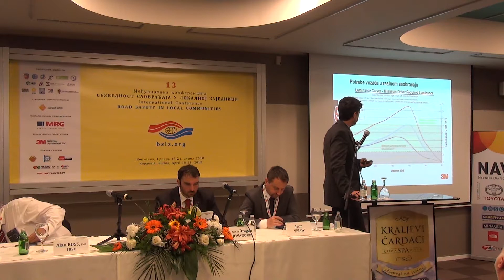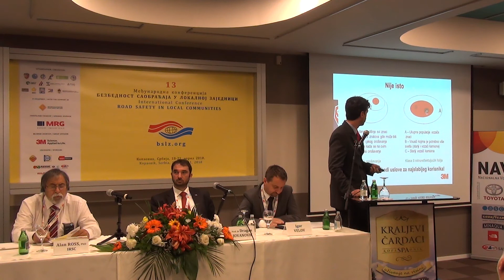BSLZ2018_PREZENTACIJA SPONZORA_3M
Zvanični kanal međunarodne konferencije "Bezbednost saobraćaja u lokalnoj zajednici".

The official channel of international conference "Road safety in local communities"